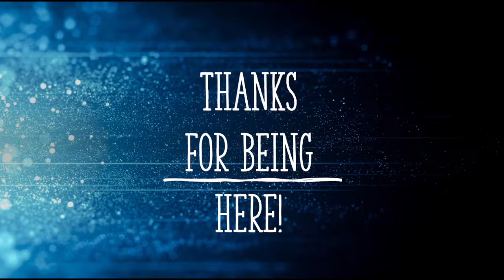15 Minutes of River Front Sunrise and Calming Music 3 #3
Tip Jar/Buy us a coffee … (include your channel name)
In this video:
Sunrise Video by Doug and Ava Potterfield
To support
We sure do appreciate you!  Check out some of our older videos too!
Write us!